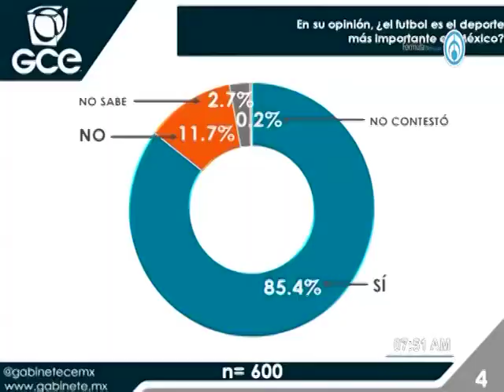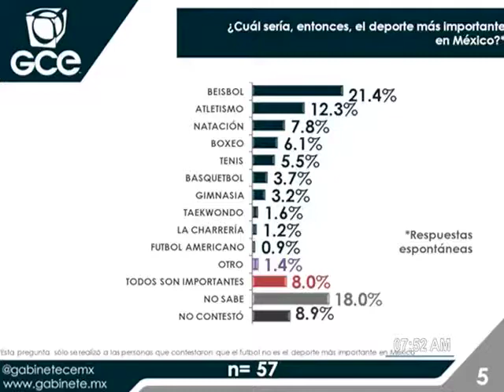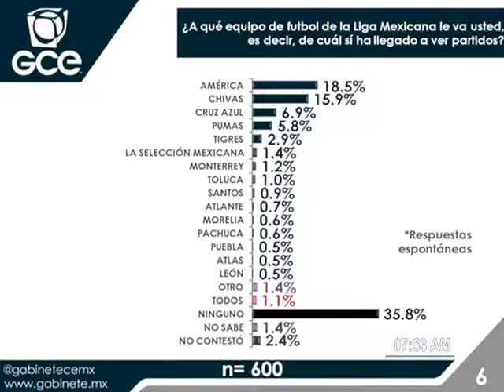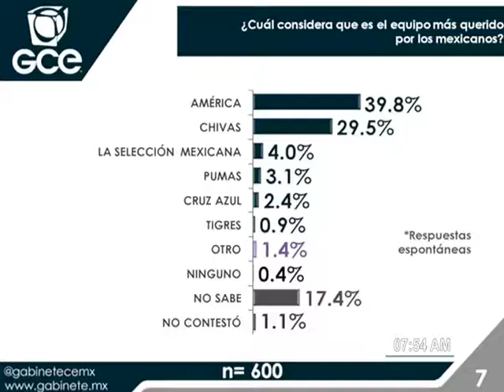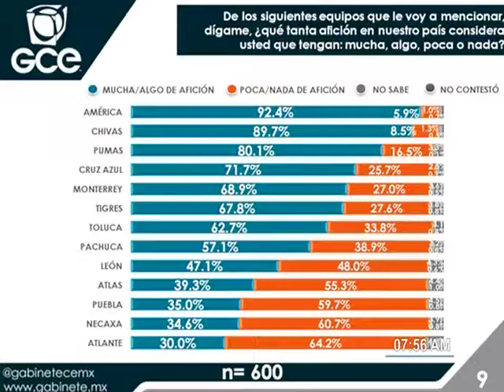Adrián Villegas, Director de Investigación del Gabinete de Comunicación Estratégica. 290417